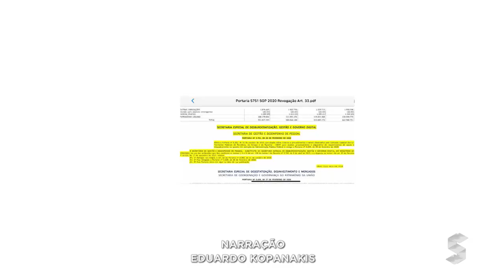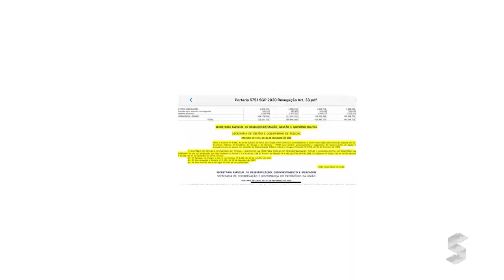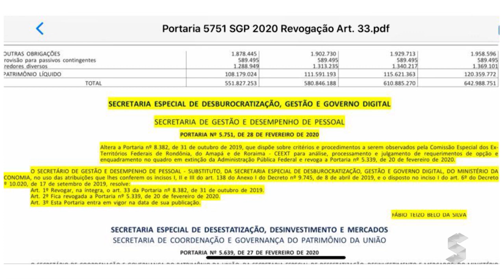Sic News: Servidores dos ex-territórios têm sinal verde para transposição ao quadro federal